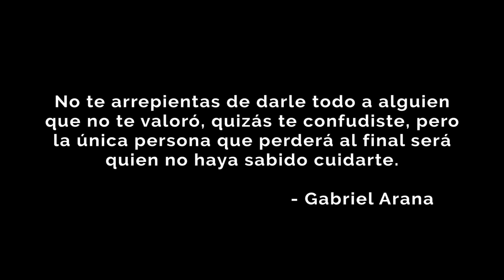NO SIENTAS CULPA DE NADA PORQUE TÚ DISTE TODO